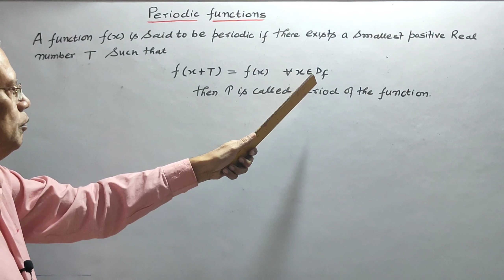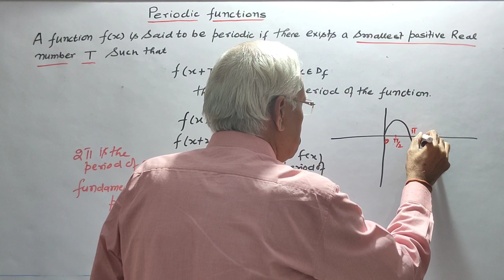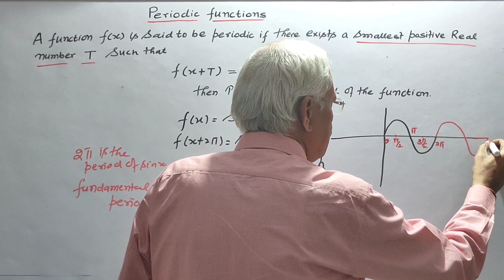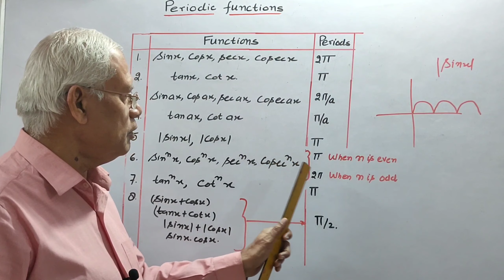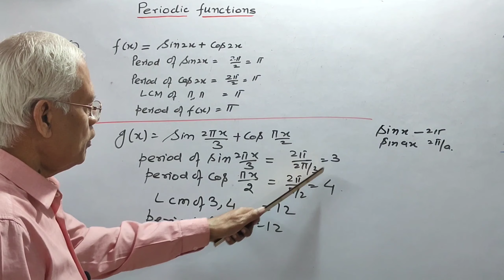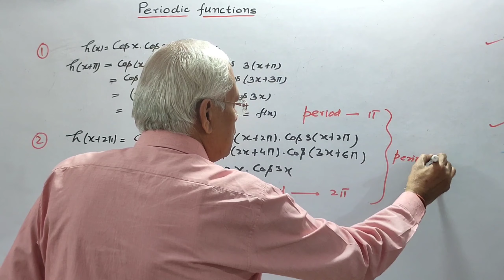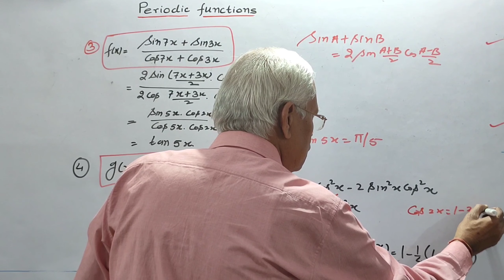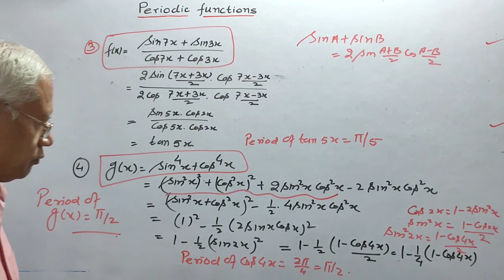Periodic functions /आवर्ती फलन/Periods of functions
Periodic functions /आवर्ती फलन/Periods of  functions /Solutions of very important functions for finding their periods